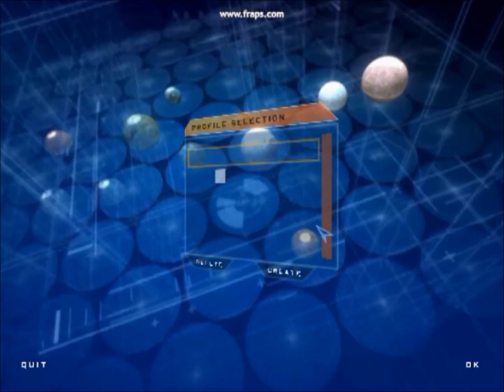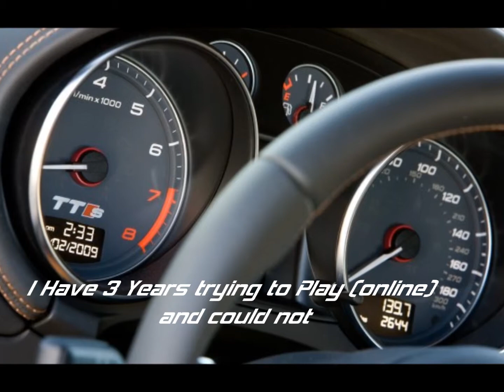Star Wars Battlefront 1 [online] Problem Join To Server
I have 3 years triying To Play online but i cant not please help me :(